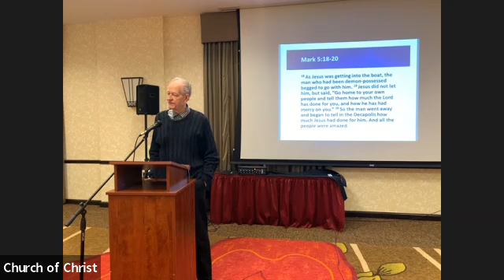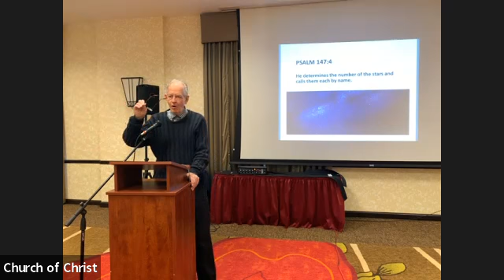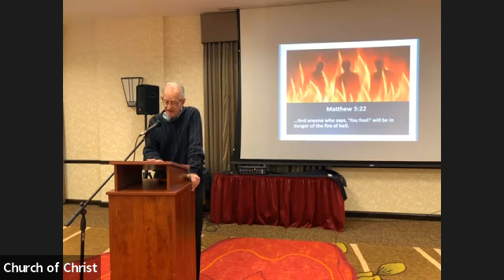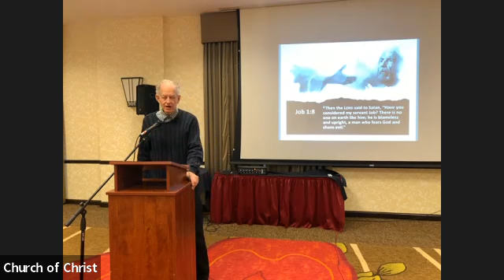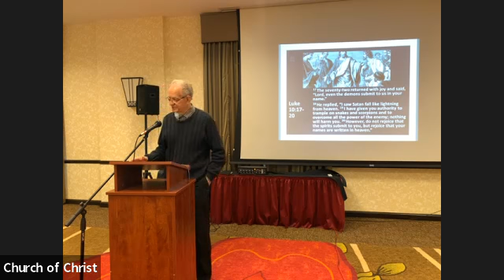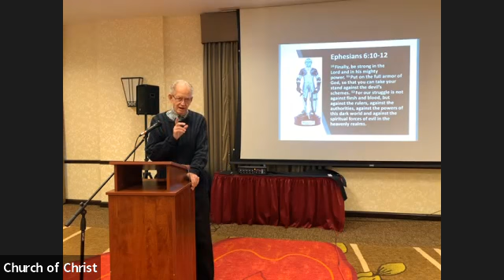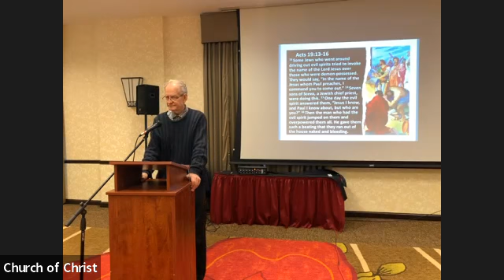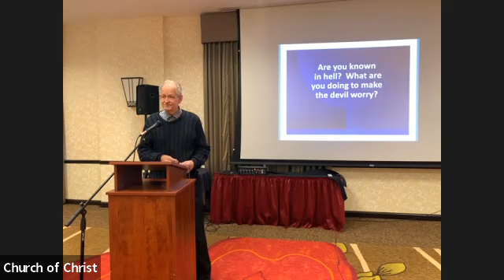Are you known in hell ?